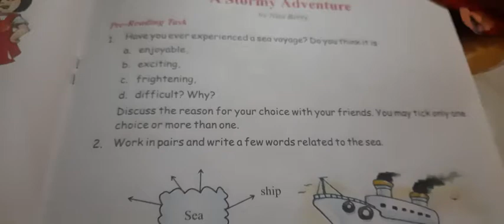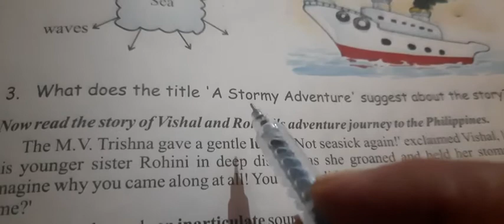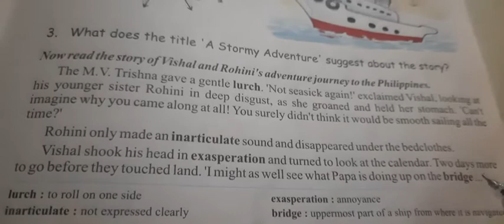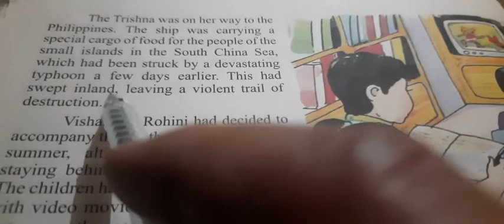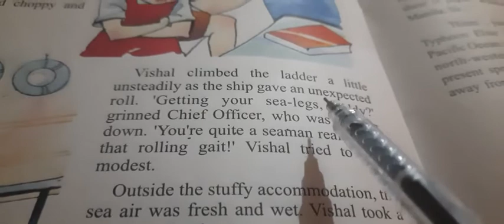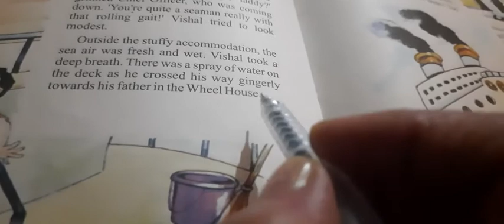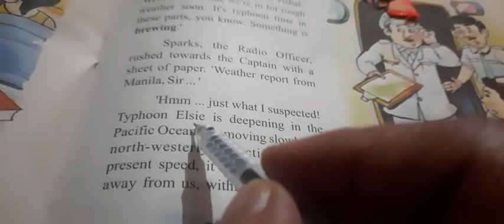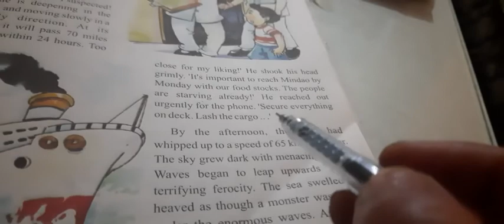A Stormy Adventure (1)